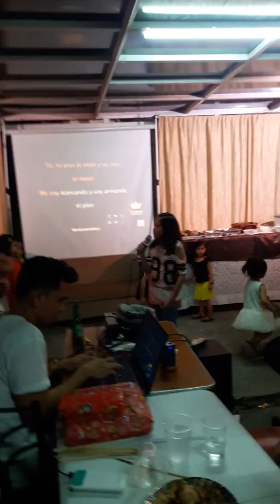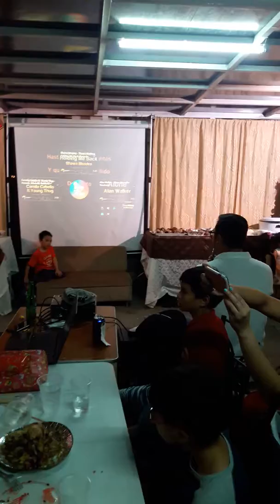Annual Viray Clsn's Reunion 1-1-2018(12)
Essel Park